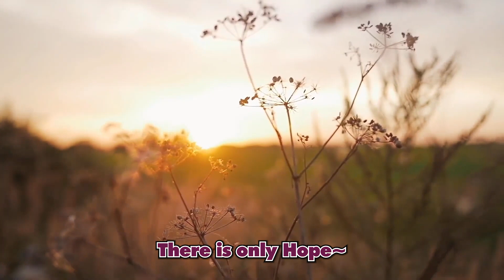Dude takes over IRyS's futon and pays the price [Hololive]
Dude takes over IRyS's futon and pays the price.

This is a summary of IRyS's great futon story from the stream, please check out the stream to watch the whole story.

Credits:

使用BGM
DOVA-SYNDROME